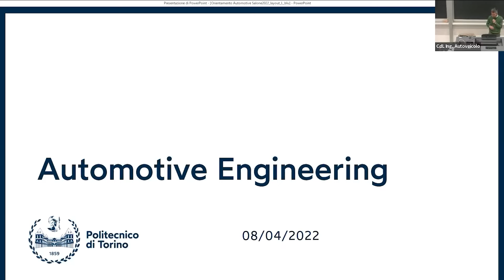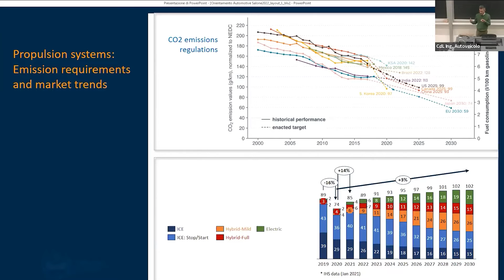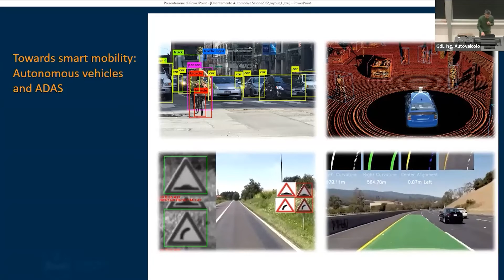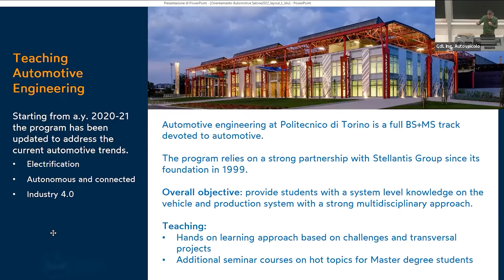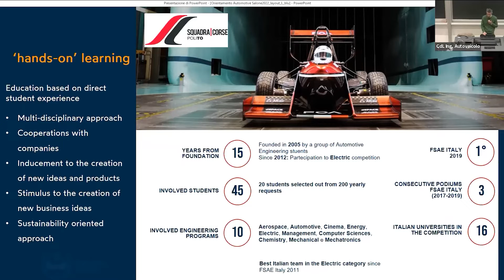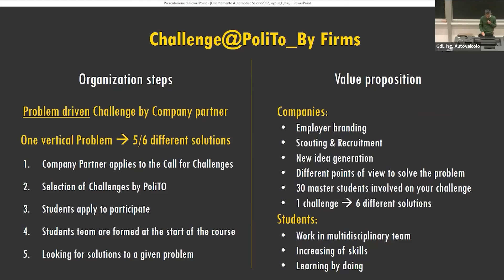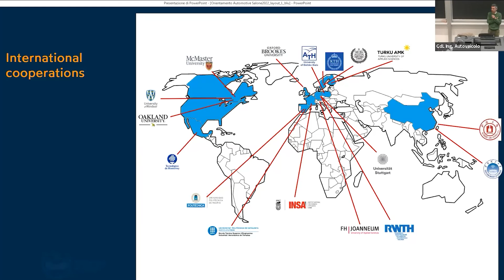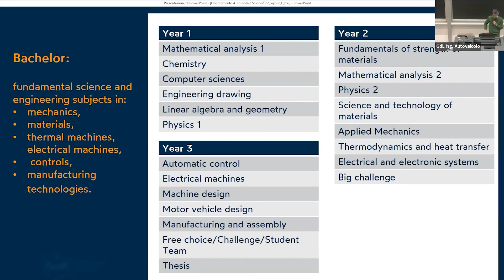Ingegneria dell'autoveicolo - Presentazione del corso di laurea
Presentazione del corso di laurea in Ingegneria dell'autoveicolo